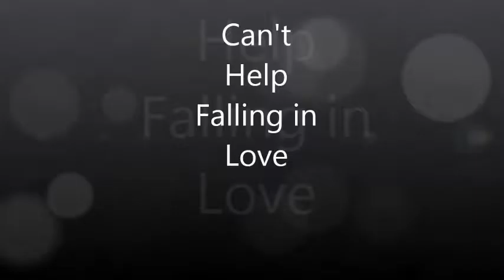Can't help falling in love by Romantic Jazzer